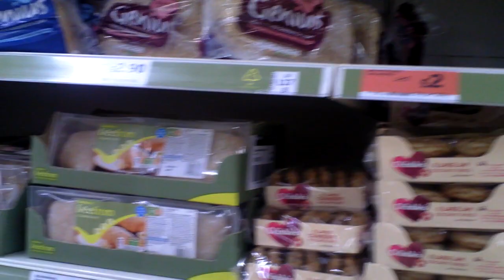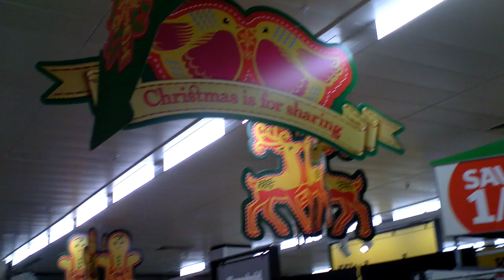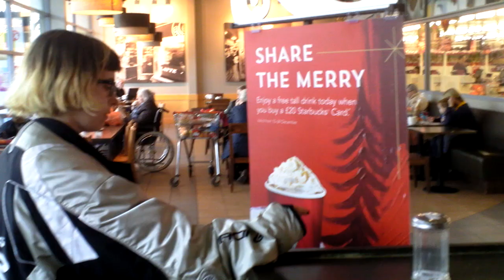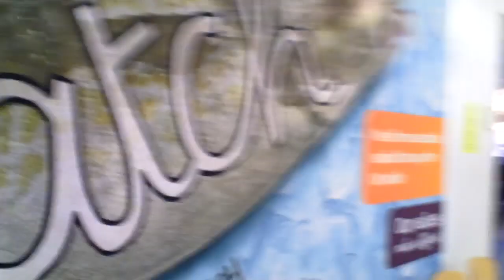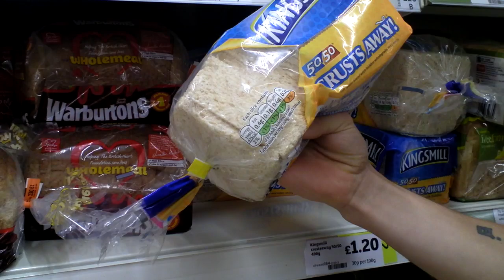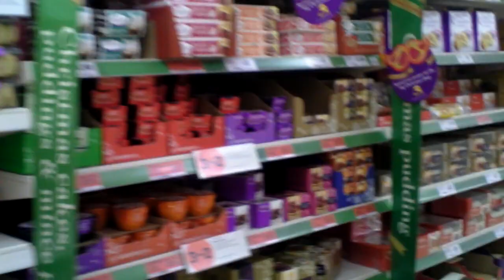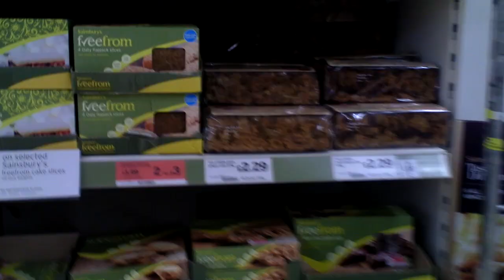Supermarket cafe 2, christmas special, the sequel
starring lyndon harrison and music from adam christensen